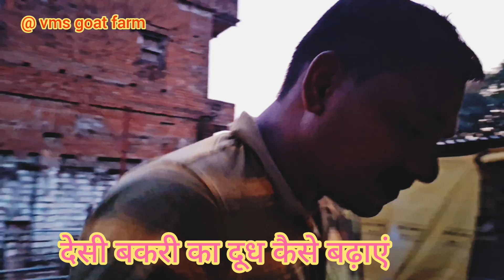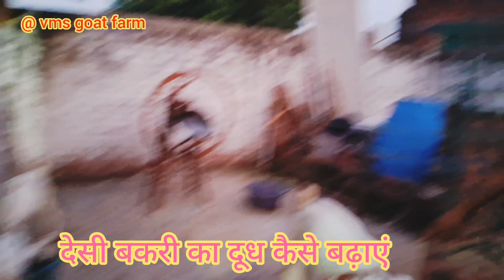देसी बकरी का दूध कैसे बढ़ाएं घरेलू उपाय | bakri ka dudh badhane ke upay